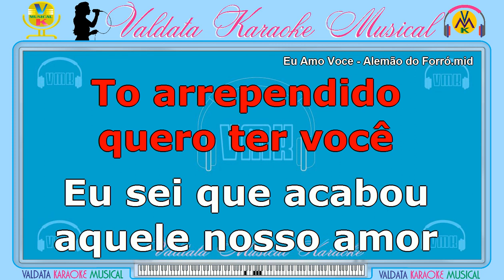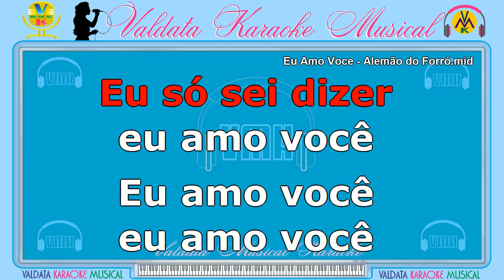Eu Amo Você - Alemão do Forró | Karaokê